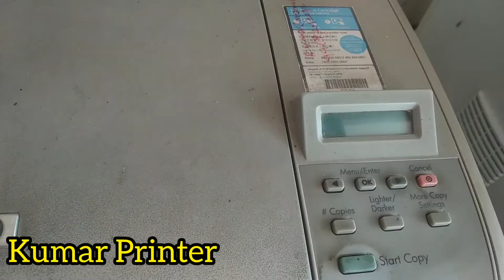HP M 1005 INITIALIZING PROBLEM || How to fix initializing problem in hp 1005